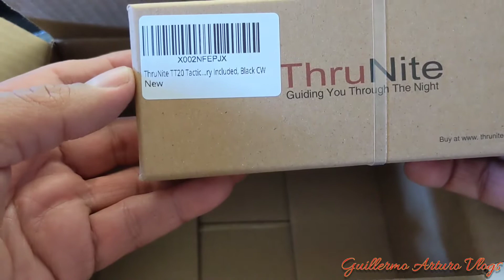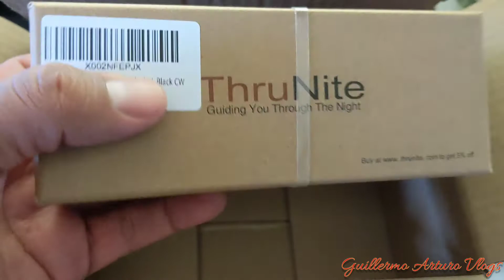LINTERNA THRUNITE TT20 UNBOXING EN ESPAÑOL